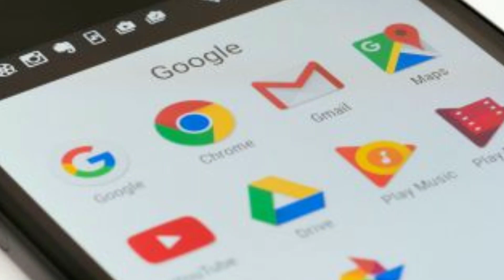Google charge for these free apps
Download & Earn money